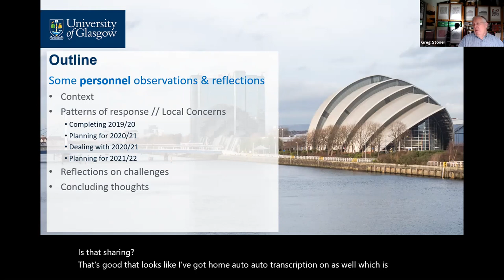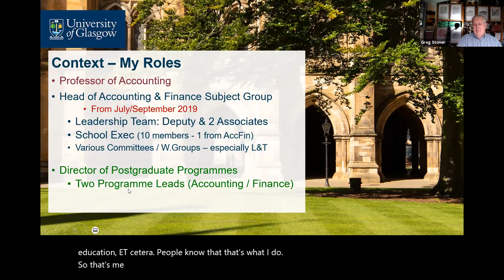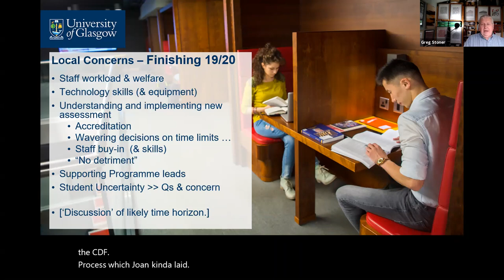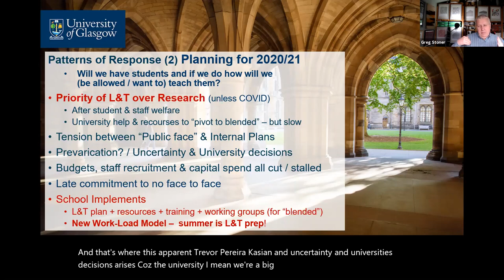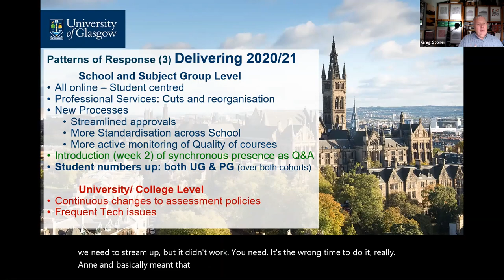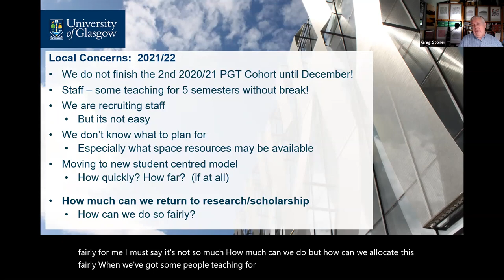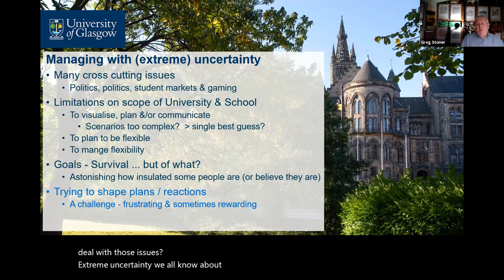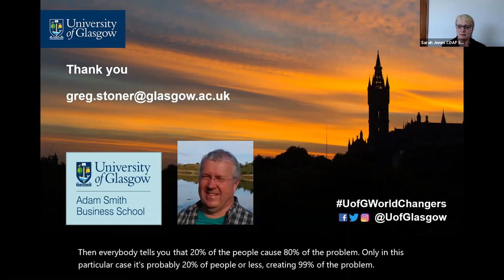COVID-19: Key Challenges - A Head of Department’s Perspective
Presentation by: Professor Greg Stoner, Head of
Department, Adam Smith Business School, University of
Glasgow